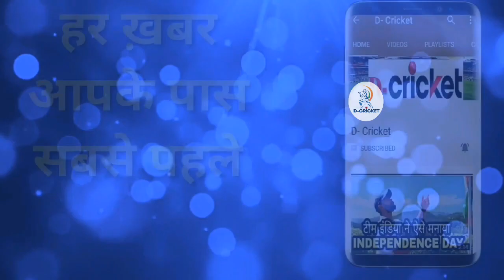IND vs ENG 3rd Test: Joe Root Took Five Wicket Haul In 2nd Day | Full Highlights | D-Cricket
IND vs ENG 3rd Test: Joe Root Took Five Wicket Haul In 2nd Day | Full Highlights